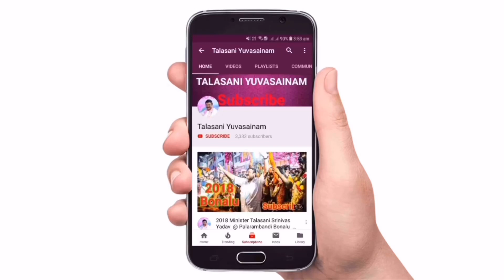Mass Dance By Minister Talasani Srinivas Yadav Secunderabad Bonalu 2022